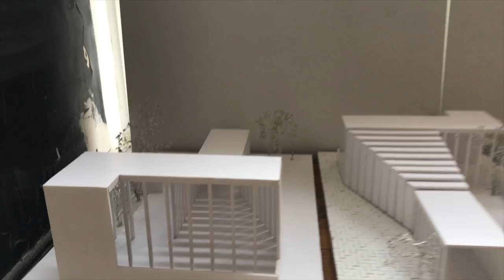FAI Vlad Dragila